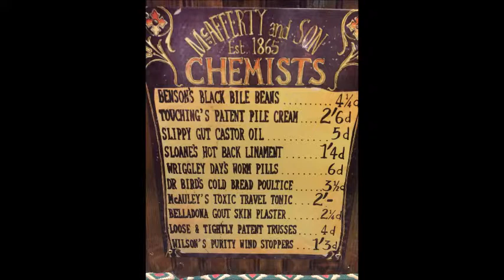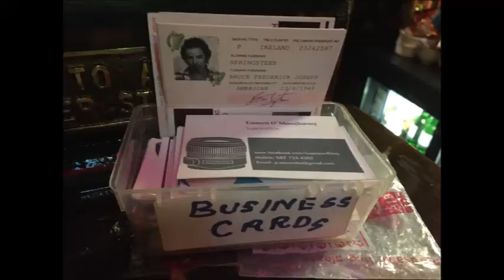Eugene's Bar Ennistymon - Yes To New Vlogs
Was down in Ennistymon for a few days and saw a cool looking pub Eugene's Bar, Ennistymon. Had to check it out...